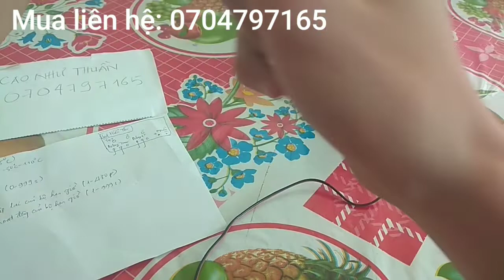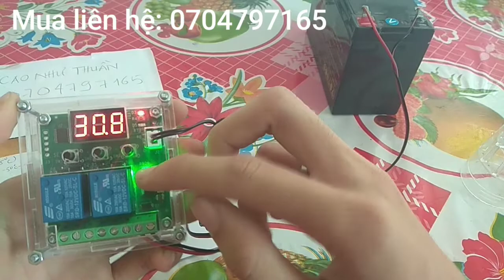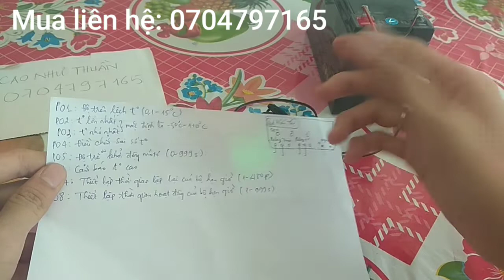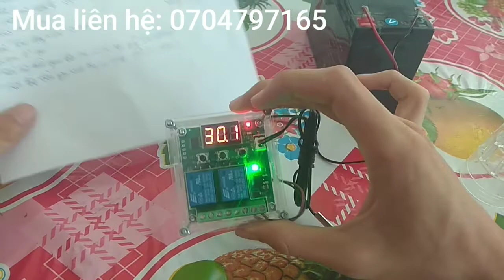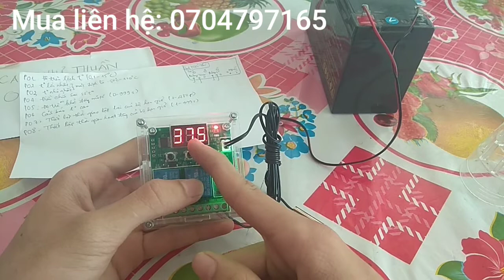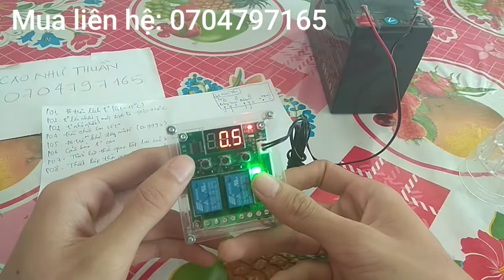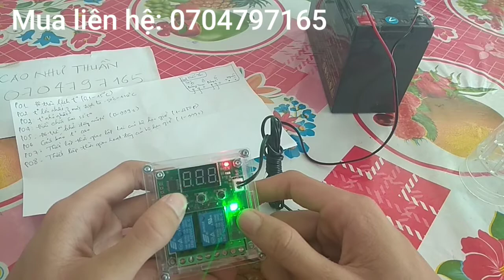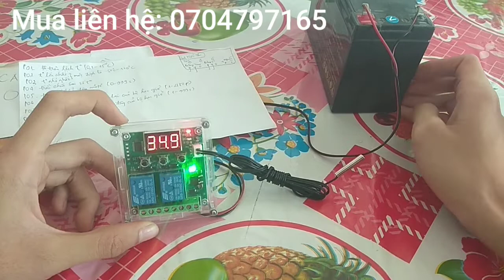Mạch điều khiển nhiệt độ, mạch đảo trứng , khống chế nhiệt độ, mạch ấp trứng - W1209ST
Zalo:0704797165